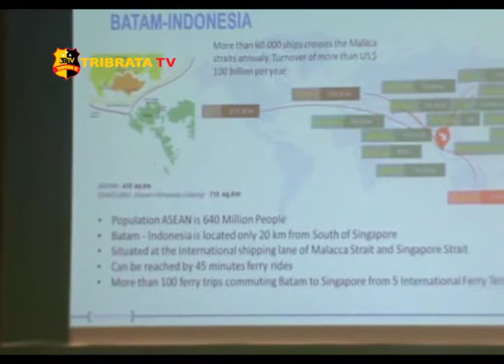SEMINAR MASA DEPAN BATAM OLEH MAHASISWA SE-KEPRI